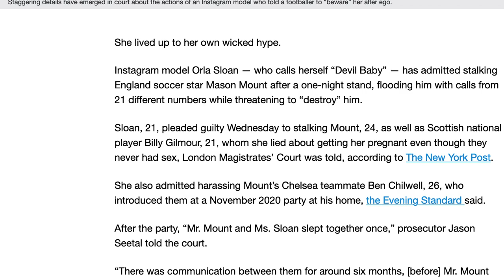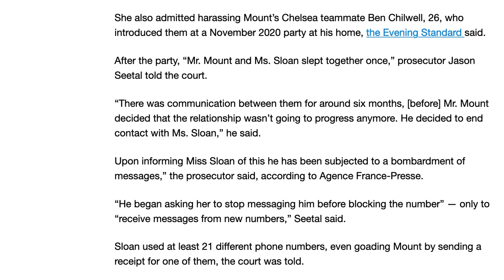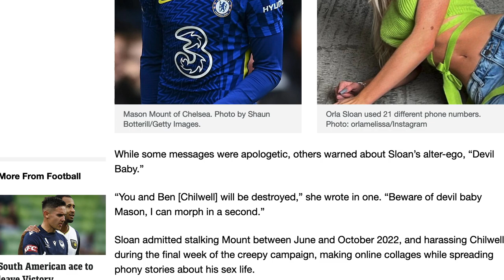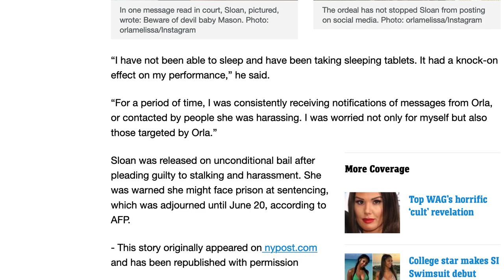Model Orla Sloan stalking Mason Mount with 21 phone numbers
A serial stalker Orla Sloan admits to harassing Mason Mount and his friends.